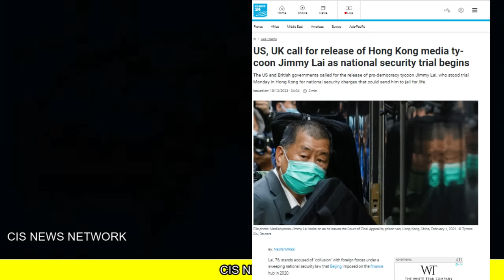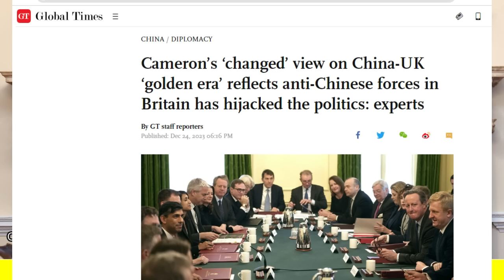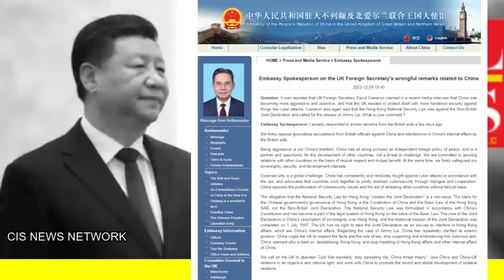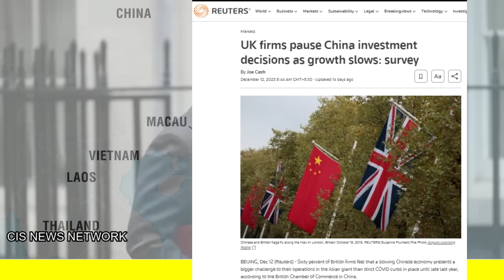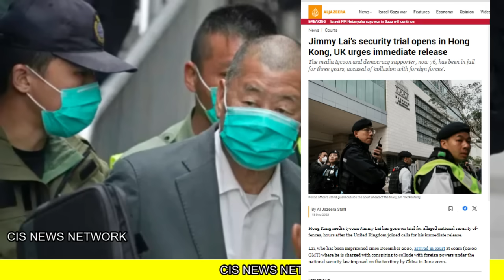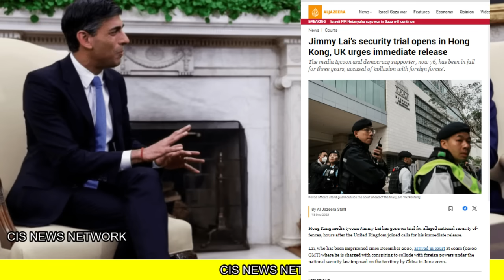चीन UK हांगकांग पर भिड़े |नए UK के विदेशमंत्री ने मचाया तहलका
चीन UK हांगकांग पर भिड़े |नए UK के विदेशमंत्री ने मचाया तहलकाcisnewsnetwork